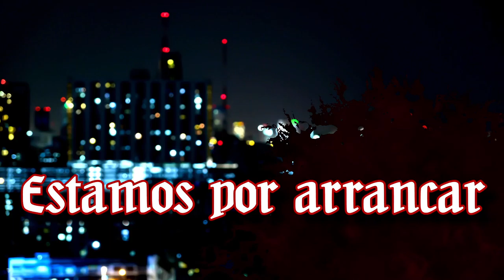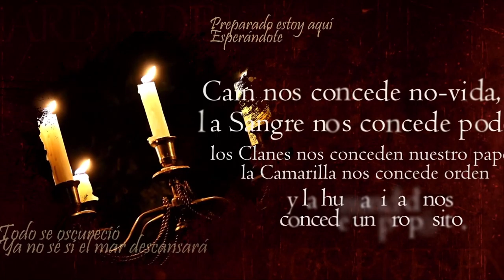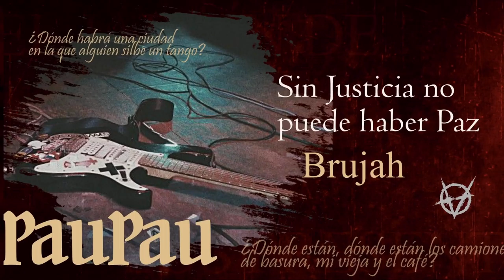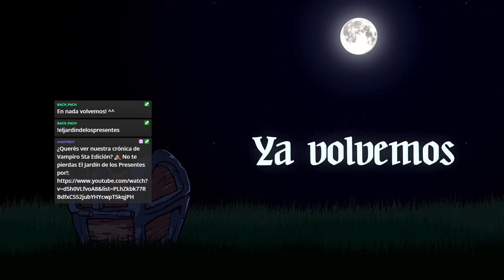Vampire: The Masquerade 🌹 El Jardín de los Presentes - Canto XXIV Efectos del desarrollo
La ciudad de las Flores despierta sumida en desconcierto y fuego.
Uno de los Primogénitos aparece convertido en cenizas y los vástagos comienzan a preguntarse si la Camarilla está realmente velando por los suyos o si hace rato perdió el control.
En medio de la incertidumbre, los Reparadores de Reputaciones buscan atar cabos.

Preintro y Outro por Max Kruspe!
🎬Animaciones y Overlays:
🦇Coterie🦇
🧛Lordi, Narrador

CAPÍTULOS
0:00:00 La espera
0:06:04 Preámbulo
0:10:32 Compendio
0:16:34 Comienza la noche
1:29:12 Interludio
1:41:48 Continúa la noche
3:19:35 Se cierra el telón